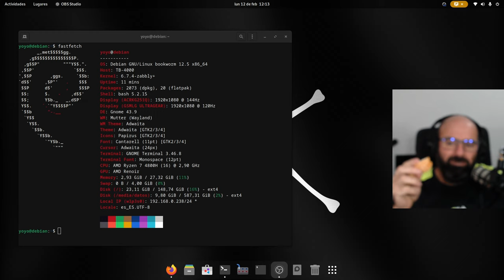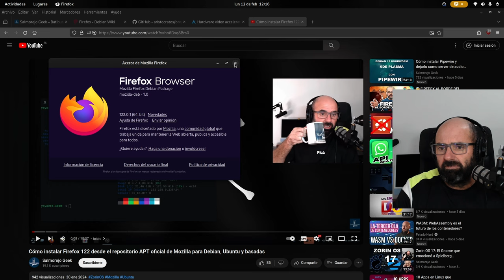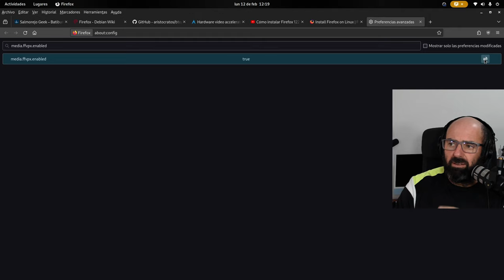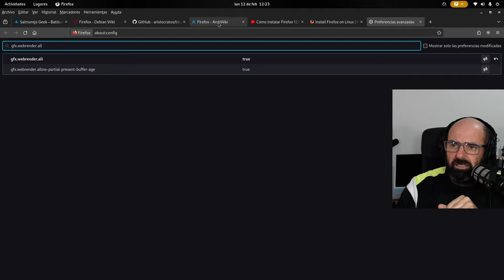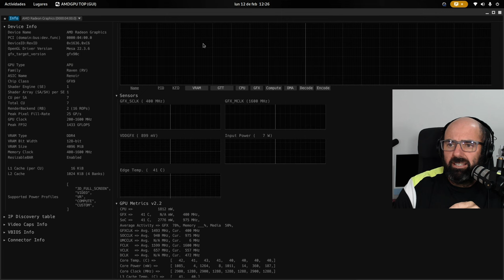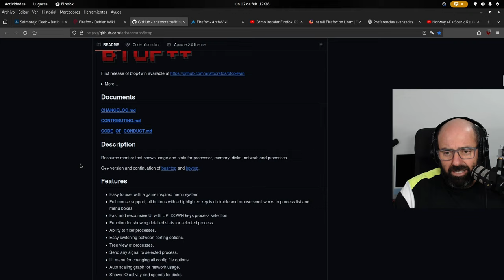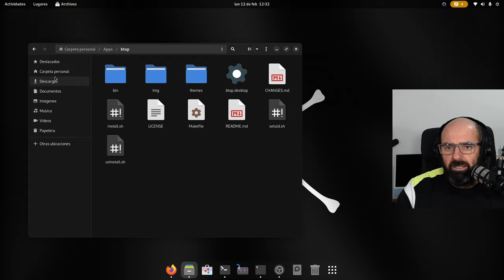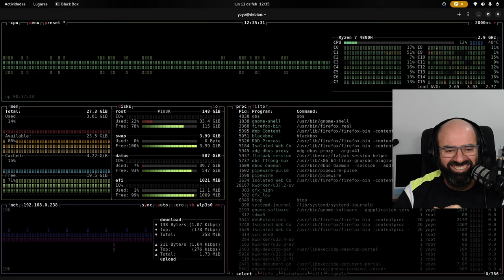Activar aceleración por hardware en Firefox de Linux (Debian, Arch) y tener último BTOP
Hoy vamos a ver como activar la aceleración por hardware en Firefox de Linux en Debian, Arch Linux y demás distros y cómo tener la última versión del monitor de sistema Btop. Ideal para distros Linux que no son rolling release.